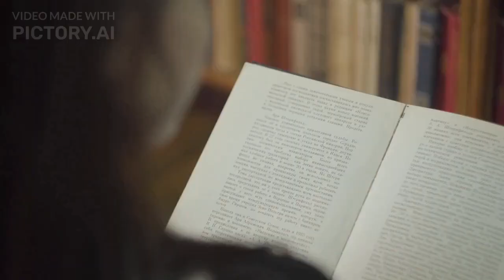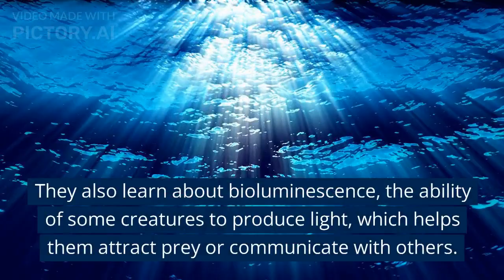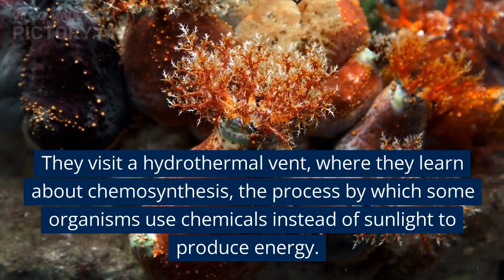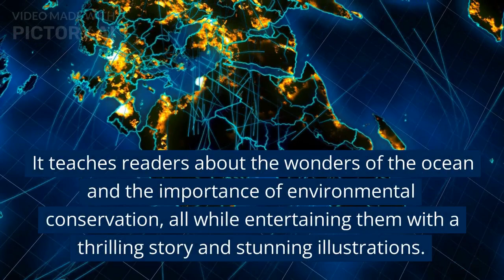"The Magic School Bus On The Ocean Floor: A Journey of Exploration and Discovery"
Join us on an exciting adventure with Ms. Frizzle and her class as they dive deep into the ocean in "The Magic School Bus On The Ocean Floor." In this video, we'll explore the wonders of the ocean, from the unique creatures that call it home to the geological features that shape its floor. With the help of the Magic School Bus, we'll journey to the depths of the ocean and learn about the important role it plays in our world. Get ready for a journey of exploration and discovery that will inspire curiosity and wonder in learners of all ages!